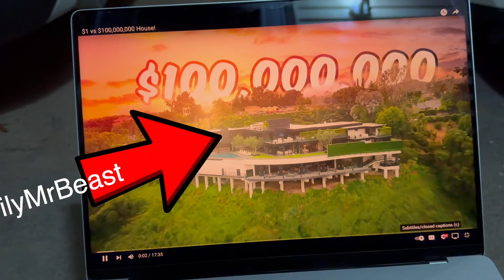MrBeast Freestyle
It's a diss track, but it’s not what you think it’s about… (I love you mrbeast) Hope you enjoy! Had a lot of fun making this one lmao. AND I DID FREESTYLE THIS

This is all jokes, lots of respect to everyone!

Lyrics:

Monster Energy
I don't drink that
But what I do
Is I hit that
Monster Energy

Make some YouTube Videos
I'm still humble though
I got yo girl
Unfortunately she's a hoe
Man I don't know
I just go to school
And I like to be cool
Cause I don't freaking drool

Monster Energy
I got some Deez Nuts
I eat it real good
And by Deez Nuts
I mean a chocolate bar
Monster Energy

And I'm still in flow
Cause I freaking glow
I hit the moonwalk
And I go really slow
Then I went downtown
Oh wait I already said that in the last song
I got a big dong

And what I also do
Is not do drugs
I don't even drink
But maybe I would
If a woodchuck could chuck some wood
But yo girl is still on my wood